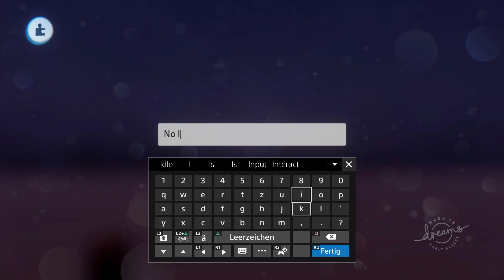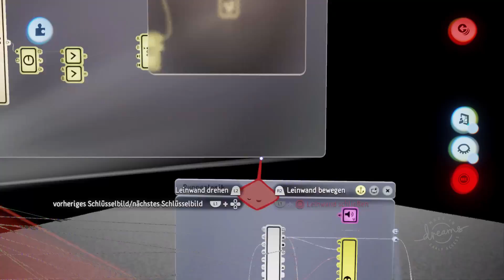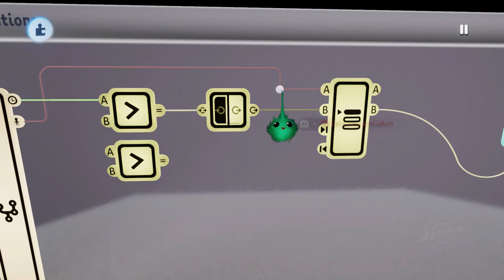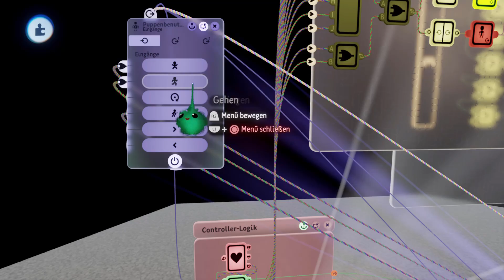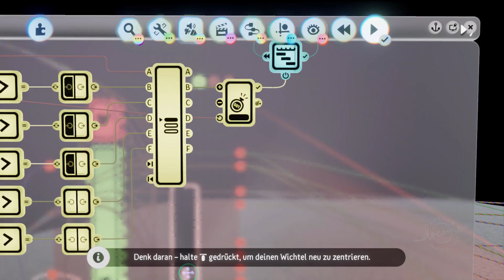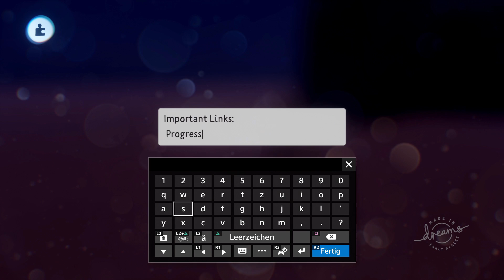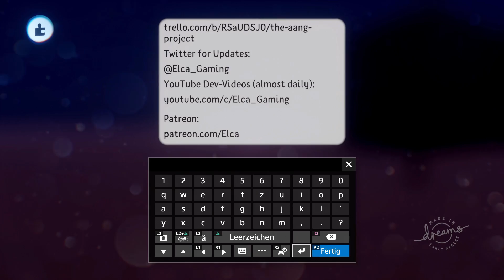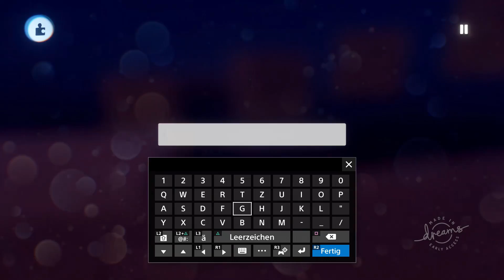Creating a Fan-AVATAR Game! | Momo A.I. & Dynamic Water Bending | [Day 15] [Dreams PS4]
Elca Gaming is creating a fan-made Avatar Game called “Four Seasons”  inspired by The Last Airbender Timeline in Dreams PS4 by Media Molecule.

I share every day of Progress with you. We try to have fluid animations, good visuals, fun Gameplay and more!

This is Day 15 of our Progress on the 4Seasons (Four Seasons - A fan-created Avatar Game).

In this video we implement Momo's A.I. as well as the first generation of Dynamic Bending for Water.
We also make the test environment a little bit bigger.